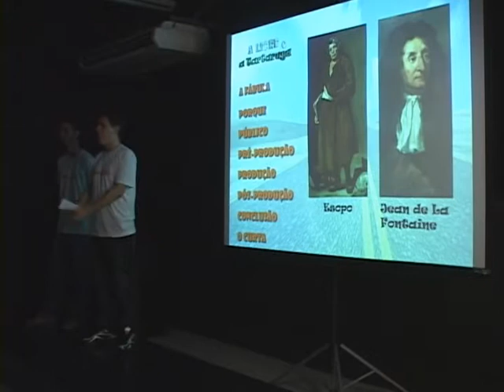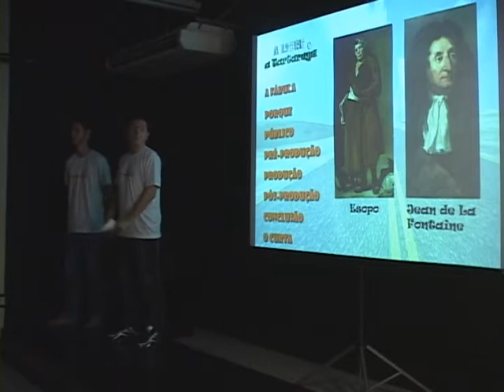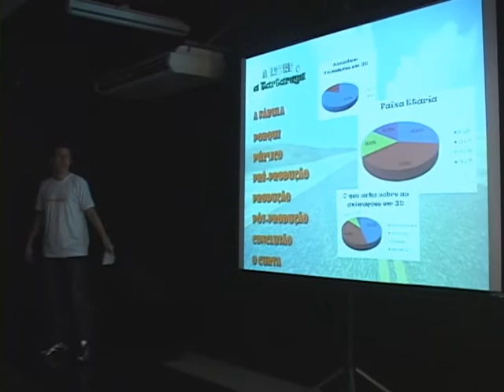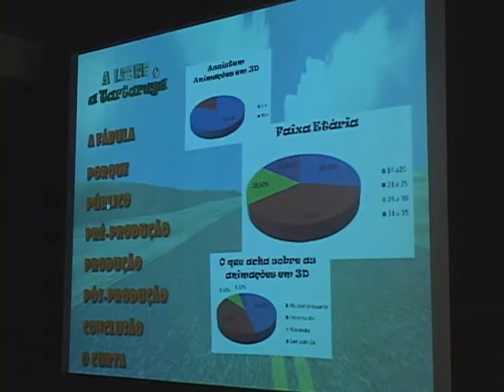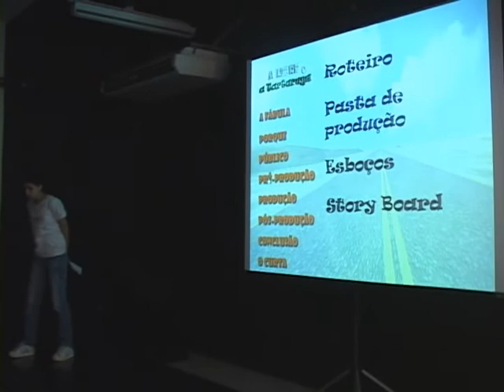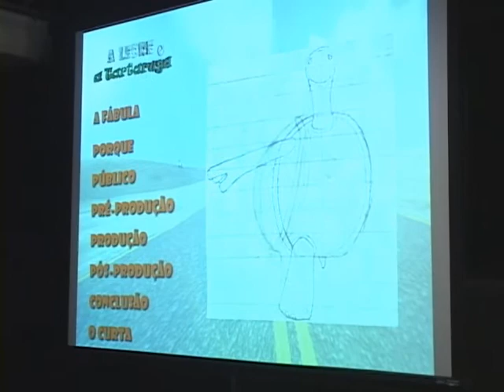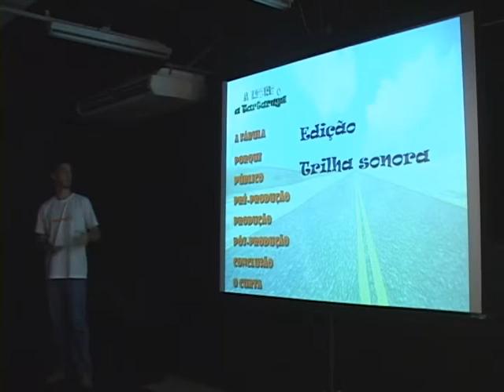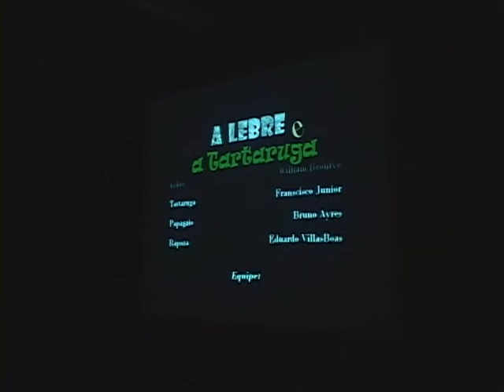A lebre e a tartaruga (animação) - TFCs 2010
A LEBRE E A TARTARUGA - Notal final: 8,0

Trabalho de Animação
Alunos: Douglas Ayres, Fernando Silvestres e Livia Faria

Professores Avaliadores:
Bar • Régis • Luci Mara • Ari • André Reis • DaCosta • Okida